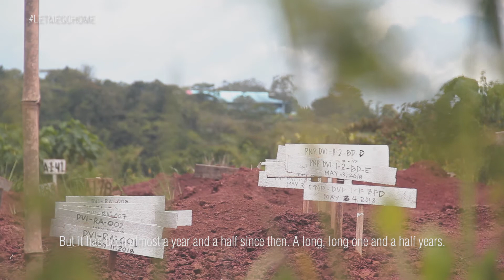Letter to the President